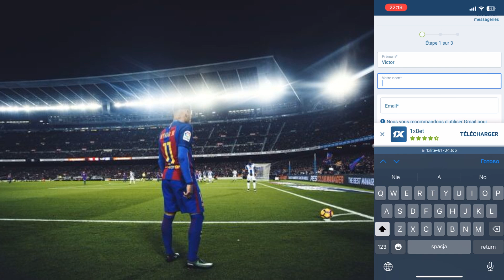bonus Burkina Faso 1xbet Afrique | coupon exclusif Burkina Faso 1xbet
réduction spéciale Burkina Faso 1xbet
bonus exclusif Burkina Faso 1xbet
réduction unique 1xbet Burkina Faso
promotion Burkina Faso 1xbet 2024

🚫 AVERTISSEMENT : Cette chaîne ne fait la promotion d'aucun produit, contenu ou plateforme illégal, n'encourage aucun type d'activités interdites. Tous les contenus fournis par cette chaîne sont destinés à des fins ÉDUCATIVES uniquement

✅ Avertissement : Cette chaîne ne fait la promotion d'aucun contenu illégal, tous les contenus fournis par cette chaîne sont destinés à des fins ÉDUCATIVES et de mise à jour d'actualités uniquement. Le contenu est basé sur des recherches individuelles.

Avertissement relatif aux droits d'auteur En vertu de l'article 107 de la loi sur les droits d'auteur de 1976, une « utilisation équitable » est autorisée à des fins telles que la critique, les commentaires, les reportages d'actualité, l'enseignement, les études et la recherche. L'utilisation équitable est une utilisation autorisée par la loi sur les droits d'auteur qui pourrait autrement être en infraction. L'utilisation à but non lucratif, éducative ou personnelle fait pencher la balance en faveur de l'utilisation équitable